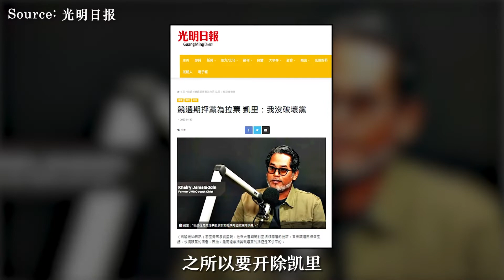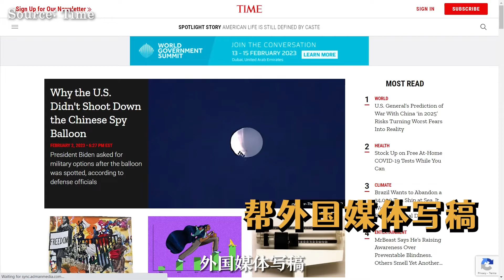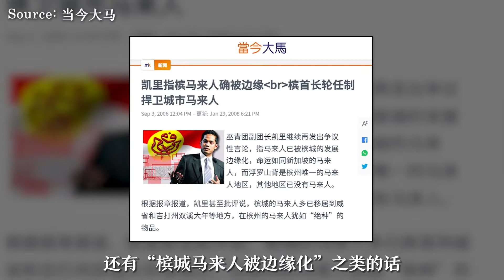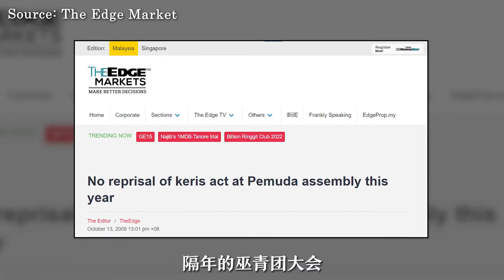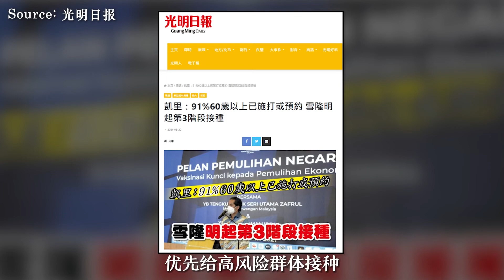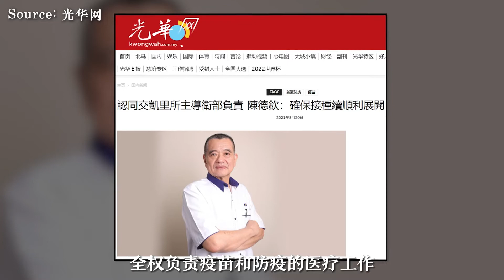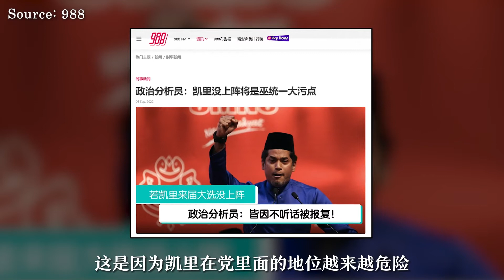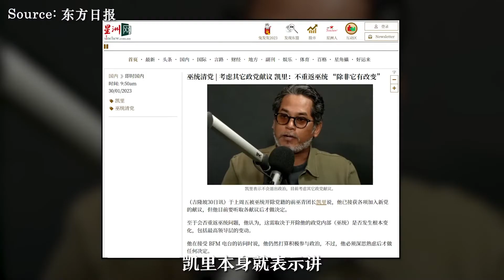凯里其实曾是“极端派”？前首相女婿KJ，是怎么走到今天的？ | 做莫ZOMO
巫統大動作清黨，讓黨政衝突完全浮上檯面。
提倡巫統需要改革的凱里被開除黨籍之後，有的網民覺得可惜，有的卻認為他是活該的。
為什麼反應如此兩極呢？凱里之前做了什麼？
點擊了解凱里的政治歷程。

00:00 開頭
01:57 凱里是怎麼走到今天的？
03:59 凱里過去的極端言行
05:53 凱里的崛起？
07:36 巫統黨爭白熱化
08:48 之後怎麼辦？

- 《當今大馬》： 凱里指檳馬來人確被邊緣 檳首長輪任制捍衛城市馬來人：
- 《當今大馬》： 巫青之劍託他管，下屆不出鞘 希山：馬來短劍風波就此結束：
- 《當今大馬》： 凱里承認舉劍是敗因之一 否認靠郵寄選票當選指責：
- The Edge Market: No reprisal of keris act at Pemuda assembly this year
- 《光明日報》： 凱裡代表協調 大馬將加入COVAX冠病疫苗計劃：
- 《光明日報》： 凱裡：91%60歲以上已施打或預約 雪隆明起第3階段接種：
- 《光華網》： 認同交凱里所主導衛部負責 陳道欽： 確保接種續順利展開：
- 《光明日報》： 巫統明開會決定命運 扎希親信：黨員盼凱裡被對付：
- 《當今大馬》 凱里要求扎希立即下台，“改革巫統刻不容緩”：
- 《森州人China Press》： 宣布不再原區上陣 凱里：林茂交託末哈山：
- 《當今大馬》： 拿走林茂卻沒給替補，凱里喊冤“是被迫自薦”：
- 《光明日報》： “將帥無能 累死三軍” 凱裡要阿末扎希辭職：
- 《光明日報》： 被開除後工作滾滾來 HotFM邀凱裡當電台DJ：
- 《光明日報》： 柔王儲找上門 凱裡有“新工作”！
- 《星洲日報》： 巫統清黨 | 考慮其它政黨獻議 凱里： 不重返巫黨 “除非它有改變”：
- 《東方日報》： 扎希迪：很多巫統領袖將集體退黨　他們會隨我加入公正黨：